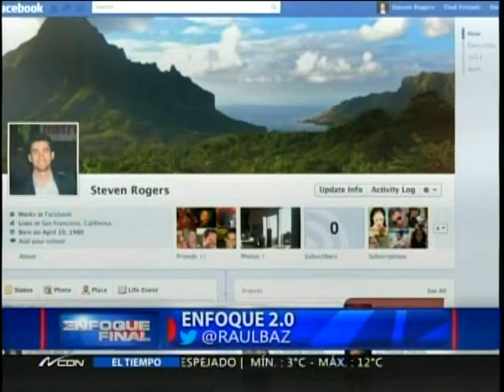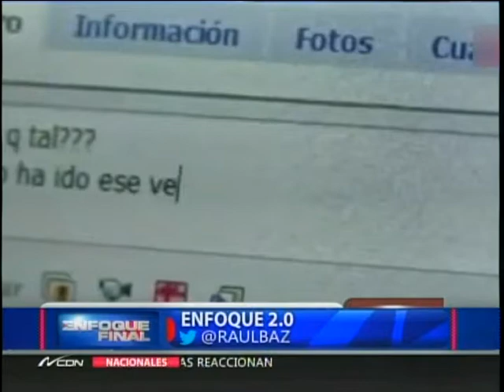Enfoque 2.0 con Raúl Baz - Jóvenes anti redes sociales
No tienen Facebook o lo eliminaron; algunos miran con recelo Instagram y otros solo pasan por Twitter, pero sin dar detalles privados. No están tan alejados de lo que ocurre en el resto del mundo.

La Universidad de Cornell (Nueva York) realizó un estudio entre 410 personas y halló que 11% había estado en Facebook pero había cerrado su cuenta.

Entre sus razones estaba la falta de privacidad, la molestia por la sobreexposición y la sensación de inseguridad asociada a esto (razones esgrimidas también por jóvenes consultados por El País para esta nota) junto a la experiencia de sentir que casi eran adictos o experimentaban una baja en la productividad laboral.

Pablo (45) trabaja en una empresa financiera. Está casado y tiene dos hijas. Nunca tuvo Facebook. Y no le interesa. “Mi mujer sí tiene y mi hija mayor también”, cuenta en diálogo con El País.

Al ser consultado sobre porqué, comienza diciendo que no le interesa y nunca le llamó la atención, principalmente por la exposición que supone. Acto seguido plantea un argumento difícil de rebatir: “No tengo mucho tiempo libre y el que tengo me gusta usarlo con mi familia, hacer deporte o salir. La verdad es que no se me ocurre usarlo para comentar cosas”.

María (35) es periodista y también le da la espalda a la red social. ¿Por qué? “Porque no confío mucho en su seguridad”, responde. “Esa es la principal razón. Sin quererlo podés poner datos que le sirvan a hackers o ladrones para robar”, considera.

El argumento no está alejado de la realidad. Expertos en delitos informáticos han advertido que, aunque se trata de casos aislados, hubo personas robadas a quienes entraron porque vieron en su cuenta de Facebook o alguien les compartió una foto en la que estaban de vacaciones y aprovecharon la oportunidad.

No hay duda de que las redes sociales deben de ser manejadas con cuidado, pero llegar a le extremo de aislarse de ellas es aislarse de la realidad de que las redes sociales llegaron para quedarse y de que tienen más aspectos positivos que negativos.